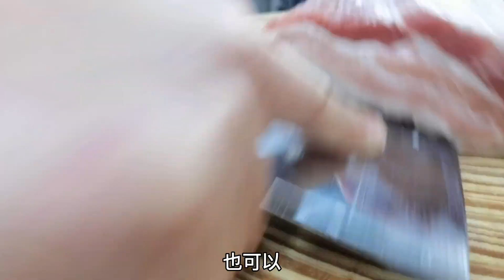大厨教“红烧狮子头”正确做法，入口软糯鲜嫩多汁，讲解详细易懂丨董小厨家常菜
红烧狮子头的做法和技巧

我是董小厨，我会给大家分享各种美食家常菜，每天更新视频，教大家做菜🤝

西瓜抖音名：董小厨家常菜；谢谢大家的支持！

大厨教“红烧狮子头”正确做法，入口软糯鲜嫩多汁，讲解详细易懂